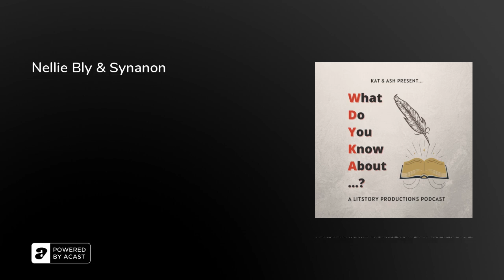Nellie Bly & Synanon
This episode dives into the life and writings of Nellie Bly before we get dark once more to learn about the cult called Synanon. Trigger warnings includes child and teenager abuse, adult abuse, drugs and alcohol, as well as animal abuse. Please take care of yourselves with these heavy topics.